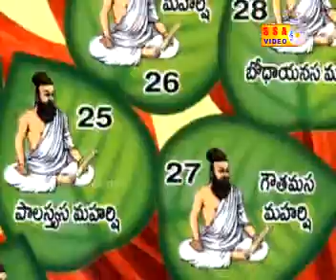SRI VASAVI MATHA CHARITRA